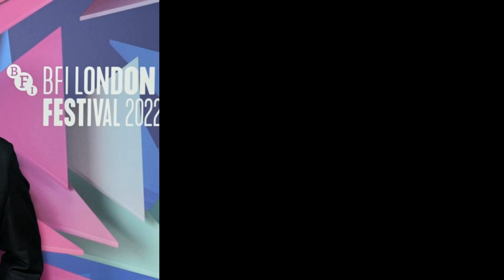James Corden banned from NYC restaurant for mistreating employees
James Corden is no longer allowed to fill his guts at an acclaimed New York City restaurant. “The Late Late Show” host has been accused of boorish behavior by the owner of the posh Manhattan eatery Balthazar — who dubbed him a “tiny Cretin of a man” and banned him from dining there ever again. “[He’s] the most abusive customer to my Balthazar servers since the restaurant opened 25 years ago,” said Keith McNally in a scathing Instagram post put up late Monday. “I don’t often 86 a customer, to today I 86’d Corden. It did not make me laugh,” he wrote. McNally accused Corden, who has admitted to having anger issues in the past, of treating his servers poorly by demanding free items and yelling at them. According to a manager’s report, the first run-in with Corden happened in June. The funnyman allegedly ate his main course before showing a server a hair in his order. “Get us another round of drinks this second,” McNally alleged Corden demanded. “And also take care of all of our drinks so far. This way I write any nasty reviews in yelp or anything like that.” Restaurateur Keith McNally called James Corden the “most abusive customer to my Balthazar servers since the restaurant opened 25 years ago.” Instagram / keithmcnallynyc The second incident happened on Oct. 9, according to the post. Corden, whose late night talk show has a recurring segment called “Spill Your Guts or Fill Your Guts,” reportedly called a server over to tell them that there was a little bit of egg white mixed with the egg yolk in his wife’s omelet. The restaurant remade his wife’s meal but brought it to her with home fries instead of a salad. That was enough for Mr. Corden to “yell like crazy” at the server. Corden is no longer welcome at the highly acclaimed NYC eatery. You can’t do your job,” he allegedly screamed. “Maybe I should go into the kitchen and cook the omelette myself!” The dining impresario said Corden also “behaviored similarly in my former restaurant, Cafe Luxembourg, a few years back.” Corden has not responded publicly to McNally’s allegations — either on social media or to requests for comment from The Post. But in 2020, he admitted to having anger issues that he said started in the late 2000s, when he first became famous. “I started to behave like a brat that I just don’t think I am,” he told the New Yorker. “It’s so intoxicating, that first flush of fame, and I think it’s even more intoxicating if you’re not bred for it.” He said that because of his behavior he actually visited a therapist, who he told “I used to be a better person than this” during the first session. His antics were alluded to that year by comedian Eric André who told Vanity fair while talking about cancel culture that “James Corden is f–ked if [being mean is] the only criteria to get called out.”